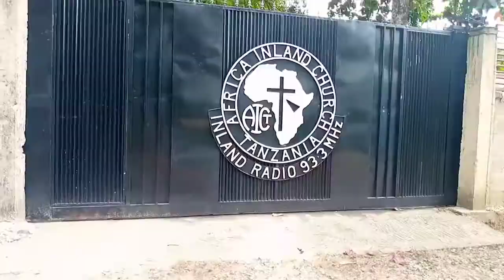The hardest Radio interview I had in Tanzania 😃🇹🇿